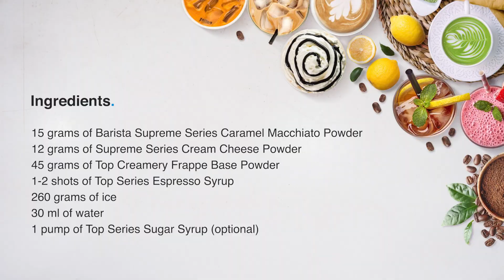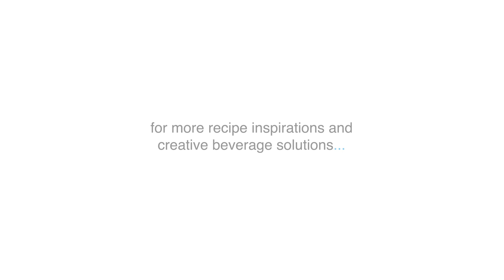Caramel Macchiato Frappe by TOP Creamery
featuring:
• Barista Supreme Series Caramel Macchiato Powder

• TOP CREAMERY •
Leader in premix, powders and ingredients for:
coffee • milk tea • specialty beverages • ice cream • dessert